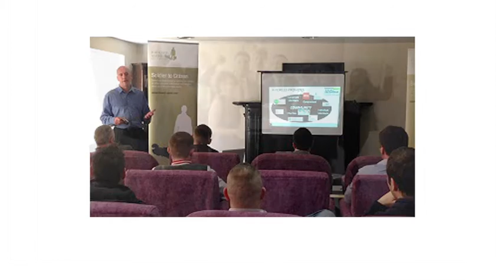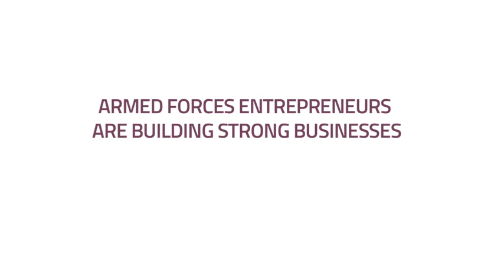X-Forces Businesses are launching across the UK!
Over 450 businesses have been launched across the UK with the support of X-Forces. Amazing businesses have been launched by Service leavers, veterans, spouses, families, reservists and cadets.